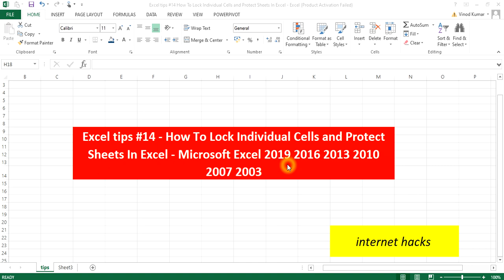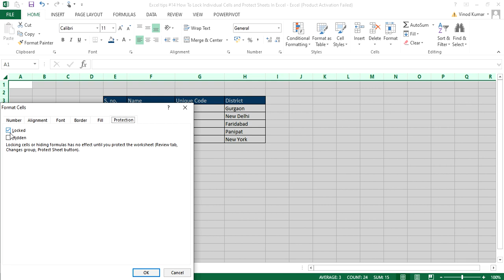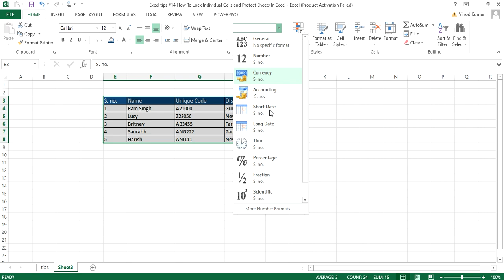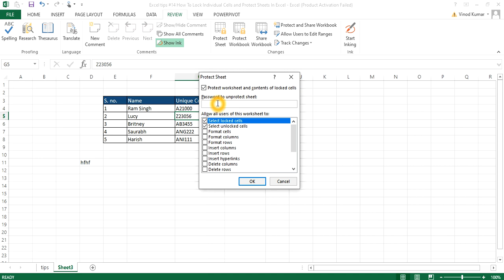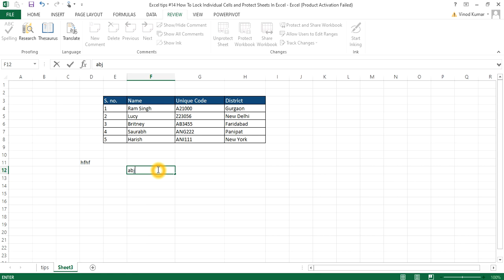Excel tips #14 How To Lock Individual Cells and Protect Sheets In Excel || Advance Excel Tips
In this tutorial we will learn how you can lock any cells in excel so that no one can change the data in excel sheet; he and she may be able to only read the information and he will not be able to change any information till the time he dont have the password which you have set.